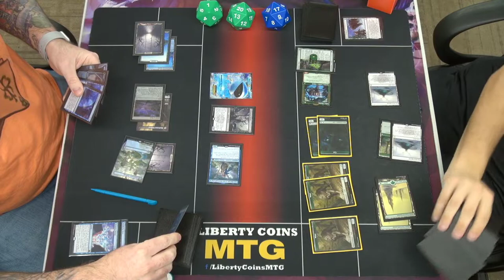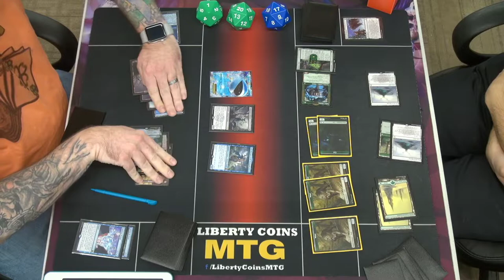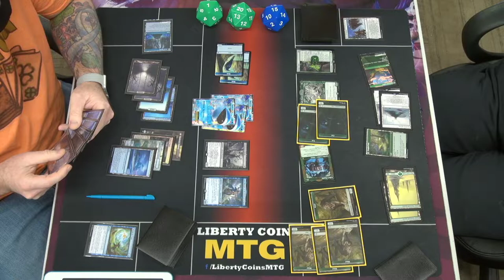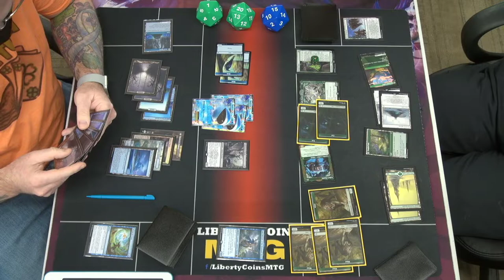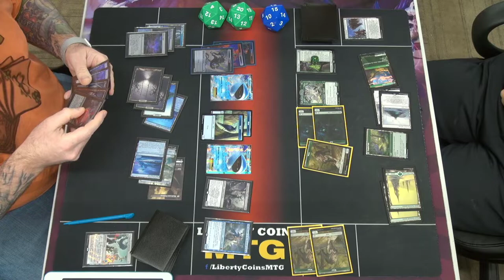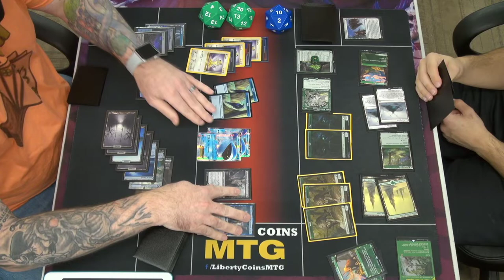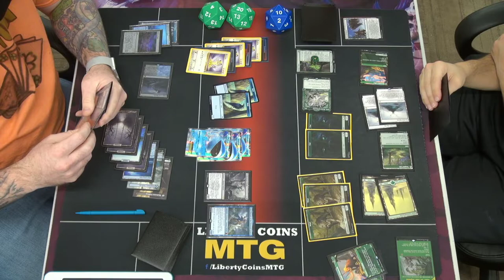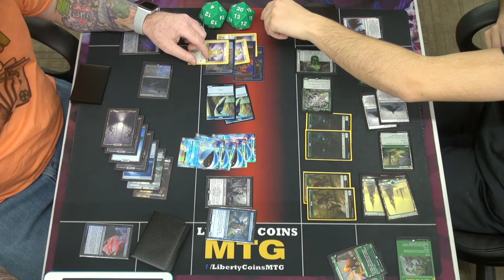Dimir Midrange vs Monogreen Aggro | FNM 01-07-22 | Round 3